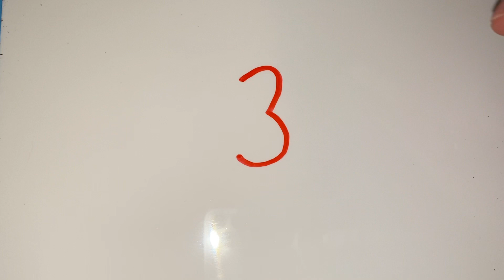How to draw a peacock with number 3 easy| How to draw a peacock step by step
How to draw a peacock with number easy step by step

This is new channel
Tutorial about how to draw animals and other. You will learn how to draw step by step and its really easy. All you need is a paper and a pencil. If you want to master about drawing you should practice everyday, and draw something then keep repeating until you got improve. The more you draw the better you going to get.
tell me what you want to learn next